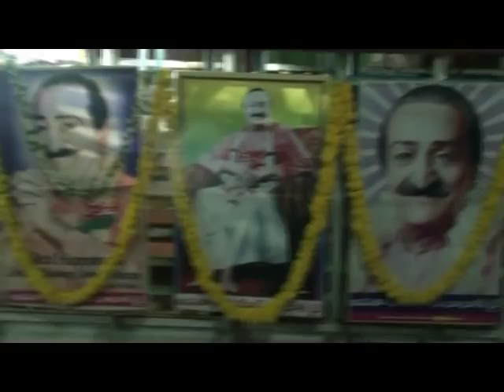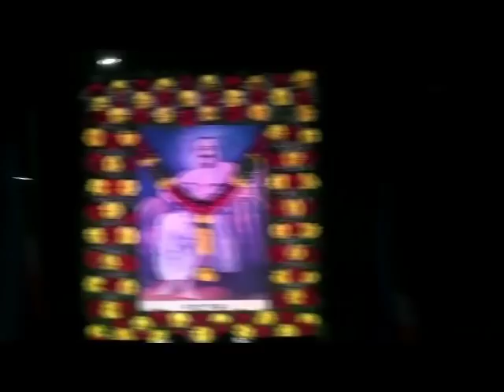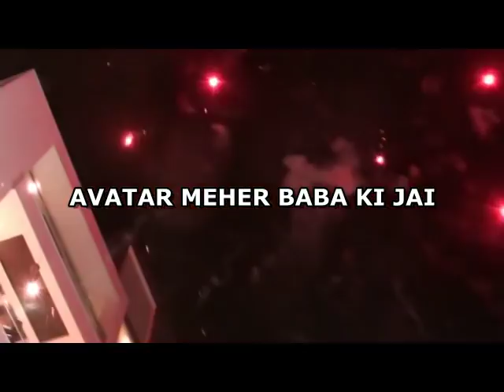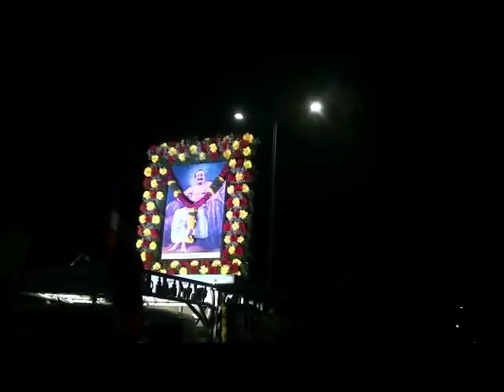PROCESSION OF AVATAR MEHER BABA MACHILIPATNAM CENTRE ON 25th FEB 2019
AVATAR MEHER BABA 125th BIRTHDAY CELEBRATIONS IN MACHILIPATNAM 2019